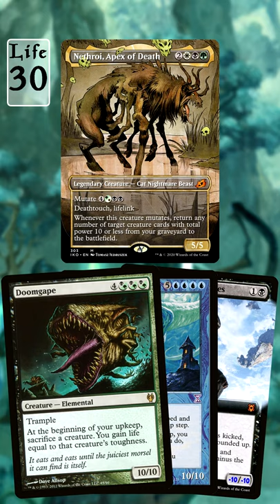Weird Interactions with Nethroi, Apex of Death | Magic the Gathering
Do you know how Nethroi Apex of Death works with Scourge of the Scyclaves?